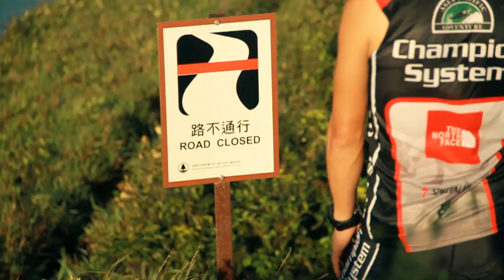Champion System Adventure Team Part 1 (Running)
Spot: Hong Kong